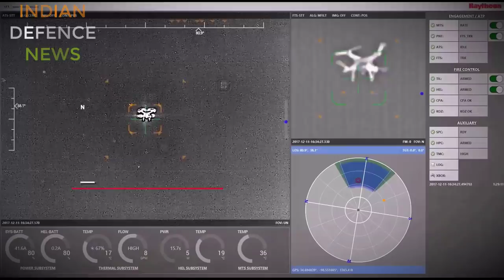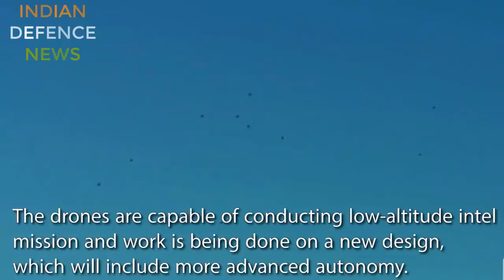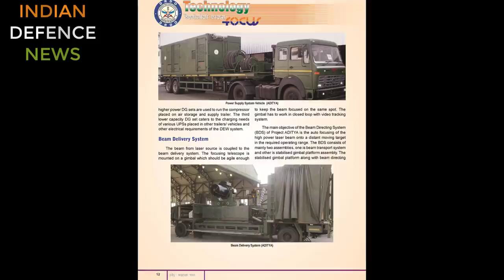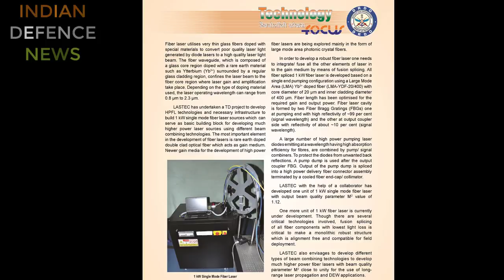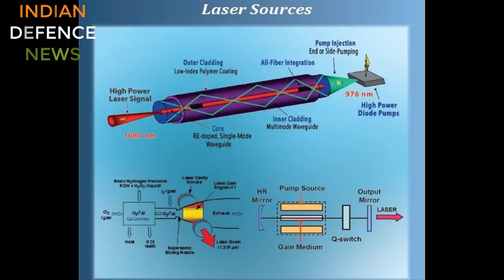Indian secret laser weapons in detail vs china,खुफिया भारतीय laser weapons!